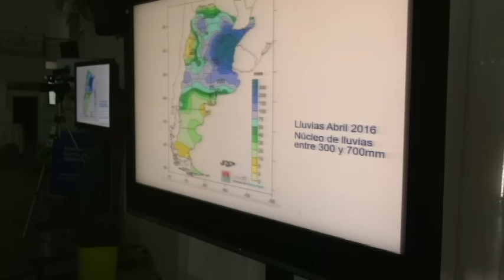INTA Marcos Juárez - Clima: actualidad y proyección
La especialista Stella Carballo, del INTA Castelar, disertó en el I Simposio Regional de Intensificación de la Producción (Marcos Juárez, 28 de abril) y se refirió al actualmente conflictivo panorama climático y perspectivas en lo inmediato.